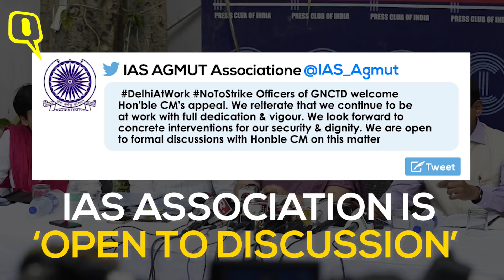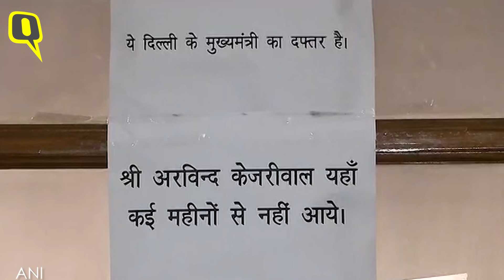AAP’s Protest Enters 8th Day, BJP & Rahul Gandhi Attack Kejriwal | The Quint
Leaders of the Aam Aadmi Party, on 18 June, said that IAS officers in the capital had failed to appear for several meetings called by the Delhi Government, including those about the installation of CCTV cameras, mid-day meal schemes, fighting dengue, ration distribution, and more, and urged them to resume dispensing their duties.